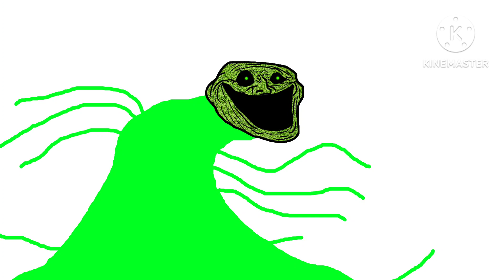trollge incidents beat up the great mighty poo incident add round 1